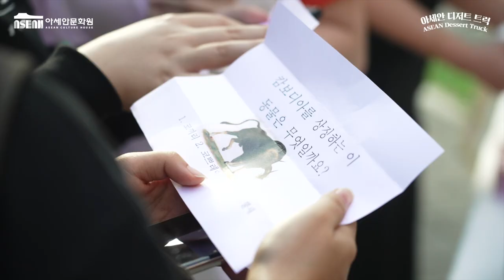[AKF 5기 아세안 디저트 트럭] 현장 스케치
2021년 10월 1일(금)-2일(토), AKF 5기 참가자들이 '아세안 디저트 트럭'을 운영하였습니다.
부산다문화국제학교, 부산외국어대학교, 청년작당소 등 부산 곳곳을 찾아가 아세안 국가의 문화를 소개하는 팀별 이벤트를 진행하고 아세안 국가의 디저트를 조리하여 부산 시민을 대상으로 나누어주었습니다.
이번 행사는 코로나19 방역 수칙을 준수하여 현장 취식을 금하고 개별 포장으로 디저트를 전하며 아세안 문화를 즐기면서도 안전하게 마무리 되었습니다.

생생한 그 현장을 소개드립니다!